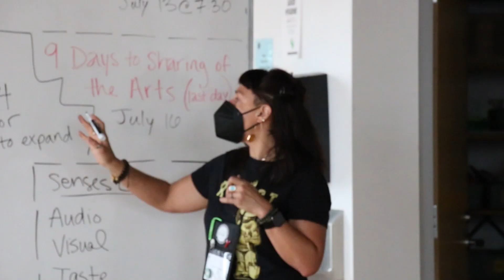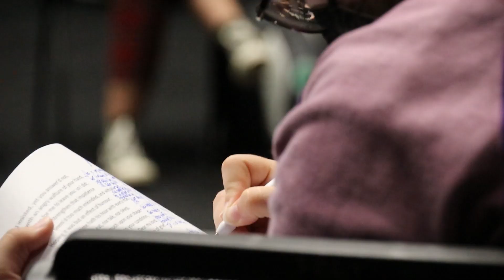GSA 2022, Friday, July 8